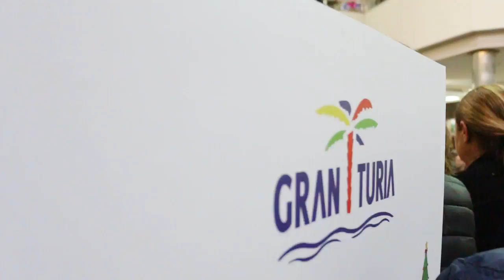La casita de chocolate | Sábado 3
La casita de chocolate es uno de los cuentos de nuestra infancia, por eso es tan especial que nuestros peques lo descubran.
¡Así de bien se lo pasaron!